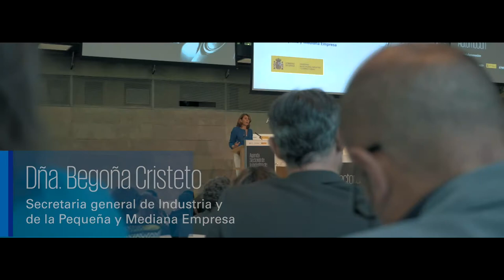Presentación Agenda Sectorial de la Industria de Automoción – Madrid, 21 de julio de 2017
Presentación de la Agenda Sectorial de la Industria de Automoción elaborada por ANFAC (Asociación Española de Fabricantes de Automóviles y Camiones), SERNAUTO (Asociación Española de Fabricantes de Equipos y Componentes para Automoción) y KPMG en España, con la colaboración del Ministerio de Economía, Industria y Competitividad. Primera vez que se realiza un trabajo de este tipo, con una visión conjunta e integral de la industria de automoción española.